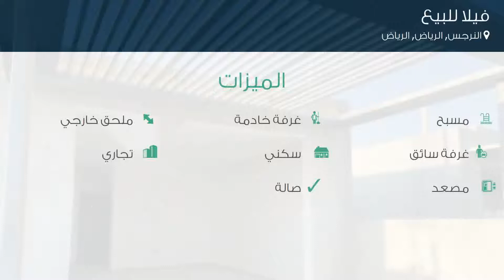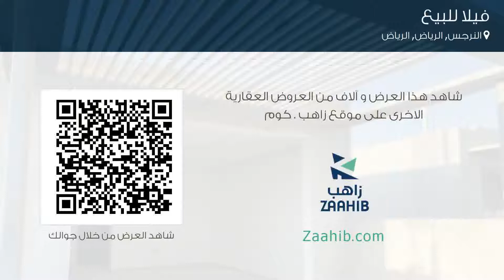فيلا للبيع في طريق الأمير خالد بن بندر بن عبدالعزيز, حي النرجس, مدينة الرياض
تفاصيل العرض:-

رقم: 4557149

ميزات:-

5 الغرف, 4 غرف أخرى, 4 عدد دورات المياه, 1 سعة مرآب السيارات, مسبح, ملحق خارجي, غرفة خادمة, غرفة سائق, سكني, تجاري, مصعد, صالة